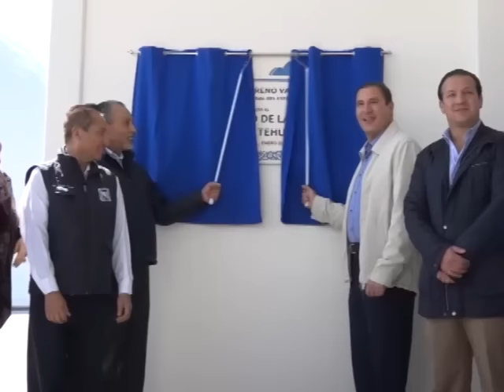Inaugura Moreno Valle el Museo de la Evolución de Tehuacán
El impulso a la cultura ha sido prioridad de esta administración estatal